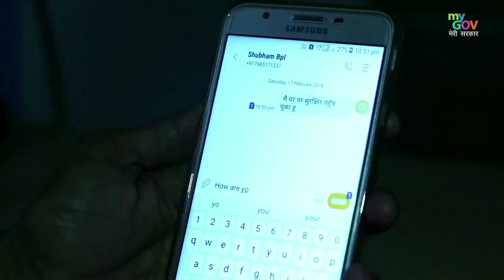UrbanFlood बाढ़ से घबराएं नहीं, सतर्कता बरतें